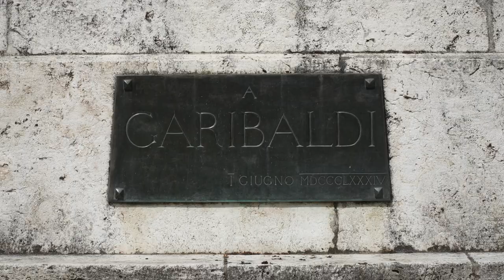Montevarchi ricorda Anita e Giuseppe Garibaldi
Era il 1884, ben 140 anni fa, quando l'obelisco ancora oggi collocato in piazza Garibaldi fu dedicato proprio ai due storici protagonisti dell'Unità d'Italia.